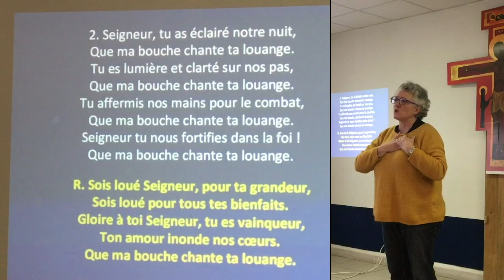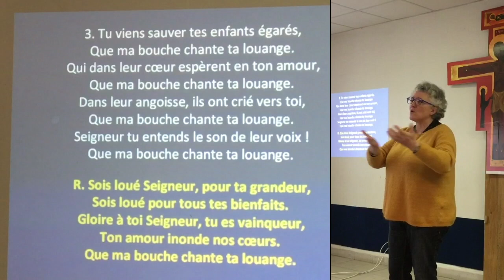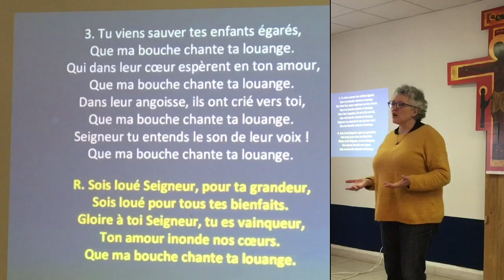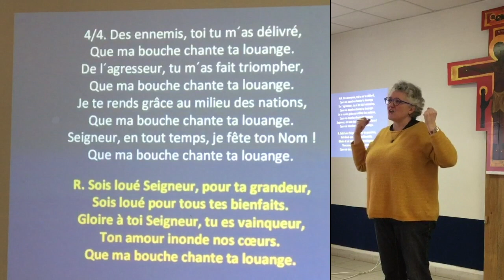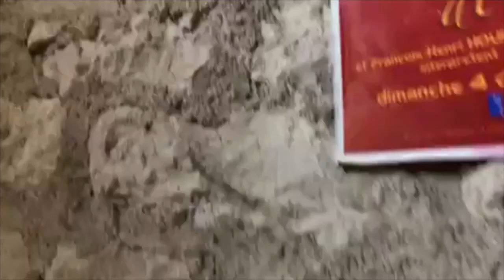C'est mercredi ! #1 Un temps pour les enfants et leurs parents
La maison des Jeunes, des Enfants et des Familles vous propose tous les mercredis une rencontre avec la louange, un enseignement et un bricolage que vous pouvez vivre en famille, à la maison, en ce temps de confinement. Soyons dans la joie !

0:00 à 2:00 Introduction de Marie Anne
2:00 à 10:40 Louange avec Marie Anne, père Gilles et Jean Michel !
10:40 à 25:00 Visite du Clocher de l'église St Marceau et Enseignement de père Gilles !
25:00 à la fin Introduction bricolage par Marie Anne
Voici les liens pour le bricolage :